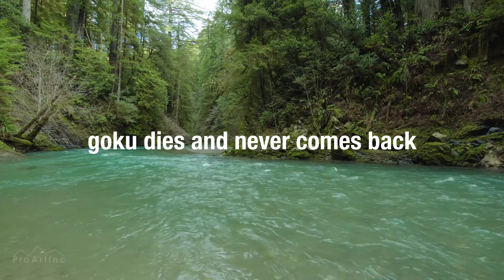Classics Series: Dragon Ball Z Budokai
this game was lowkey fire